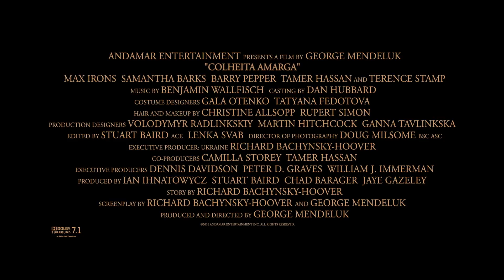Colheita Amarga Trailer Legendado